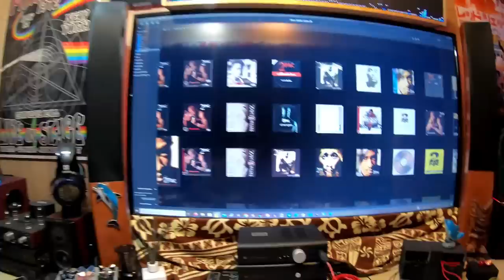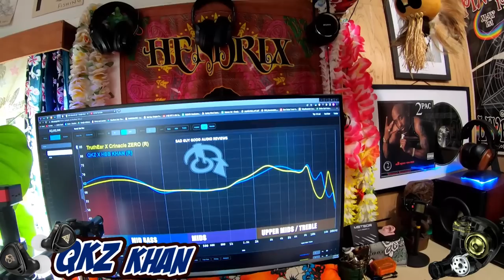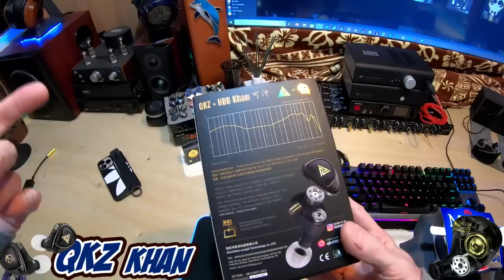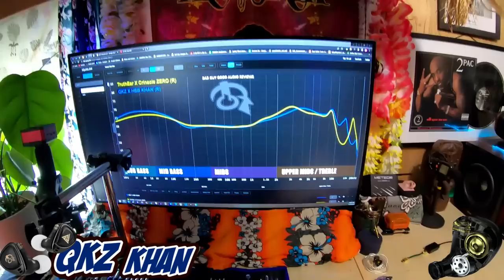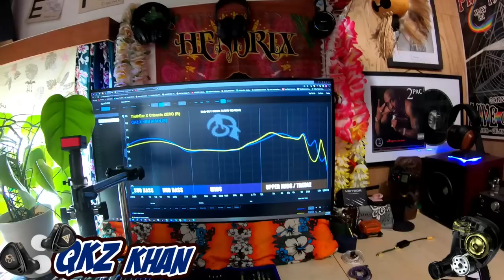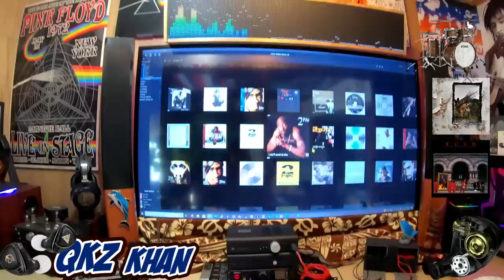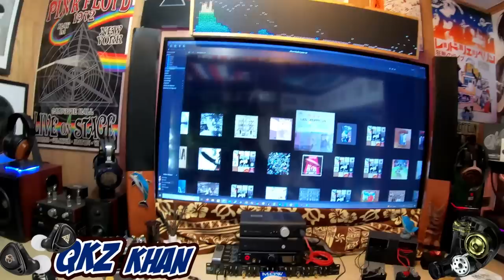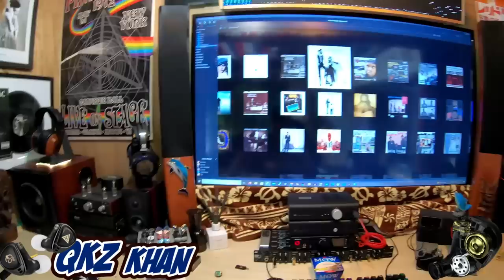INSANE? QKZ X HBB Khan 2DD $35 Earphones. Yes, crazy insanity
The QKZ X HBB is the newest 2DD earphones.

👉🏼 Buy KZ DQ6s j/k. they this whole thing up💸💸💸

0:00 Pre Roll
0:13 Giveaway
4:18 Review start
8:24 Unboxing
17:18 Sub bass
17:55 Bass Guitar
27:25 Drums
31:33 Vocals

             🌊   *As NOT an Amazon or Drop Associate I earn nothing from what you buy.🌊
         I just do reviews and give opinions, YOU ARE NOT AN ATM paying my electric bill.